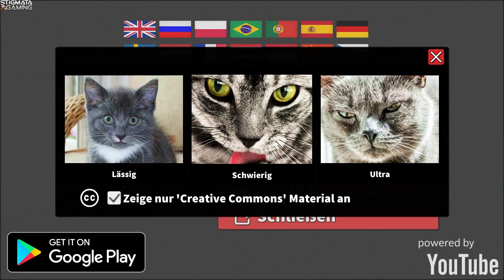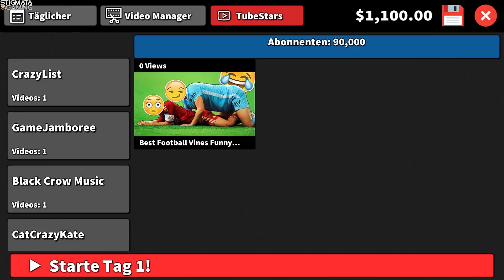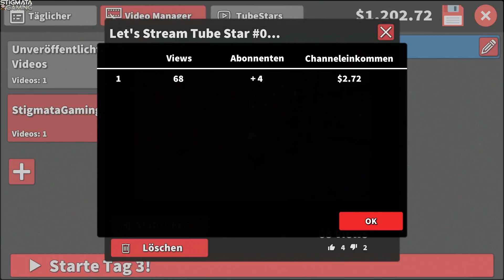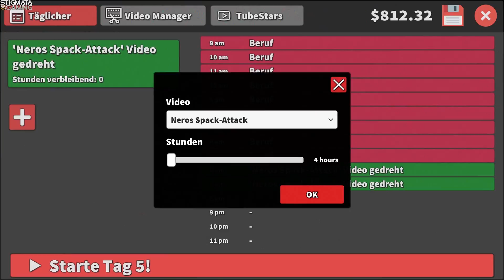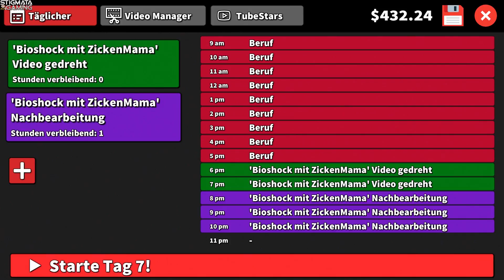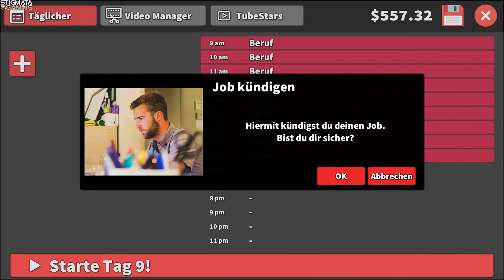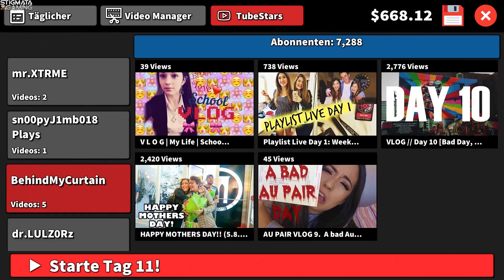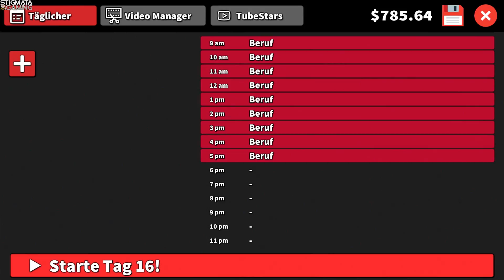Let's Test Tube Star 2016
TubeStar 2016 ist ein kostenloser YouTube Simulator. Wenn es Dir gefällt, weiter unten in der Beschreibung ist der Link zum Spiel. Du kannst dem Entwickler auch eine Spende da lassen. ;)

SOCIALS

DAS SPIEL

Entwickler: McSyko

Publisher: -

LEGALS